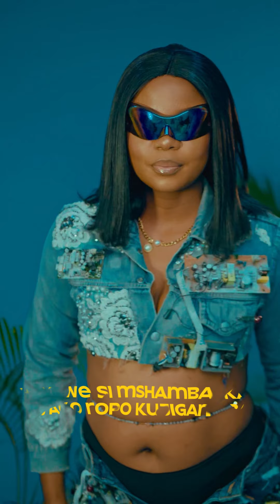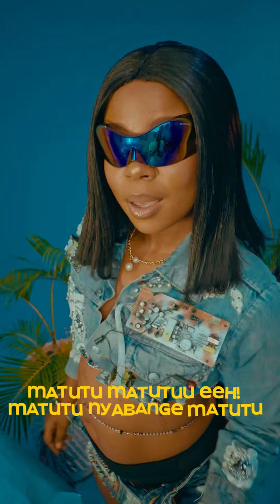UNSTOPPABLE PENDEZA ft TOJOO X - MATUTU NYABANGE (Official Lyrics Visual)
Official Lyrics Visual For 'MATUTU NYABANGE' Is out now Everywhere.
Audio Produced By SKETCH INSTRUMENTAL

Keep on streaming, Listening, downloadind and Shairing.